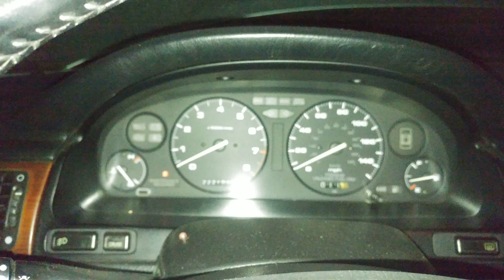New main relay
Using the 90-93 Accord main relay because the one Advanced Auto sales you for the Vigor is incorrect.